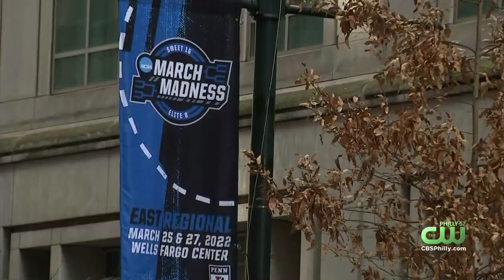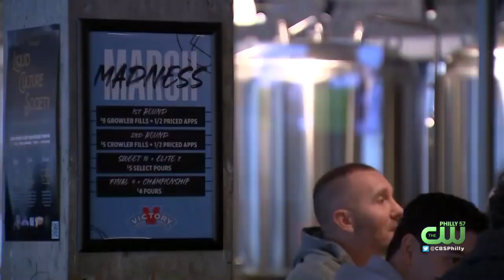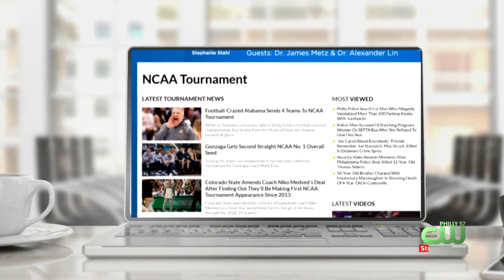Philadelphia Businesses, Basketball Fans Fired Up For March Madness In City